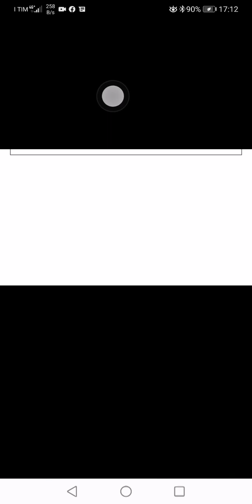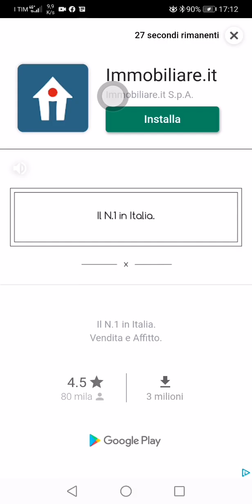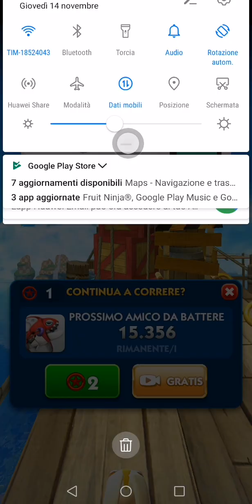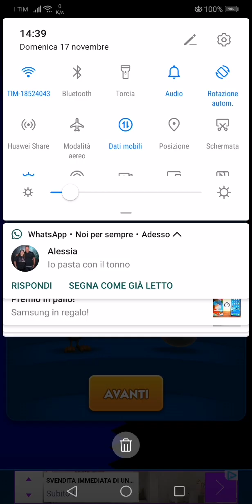Sonic#dash#569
AndroVid_join_0837